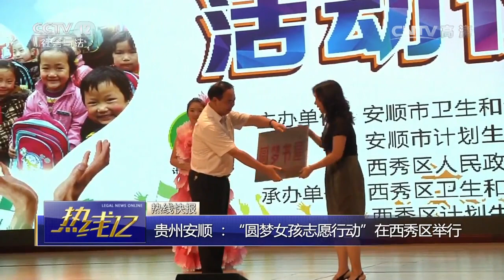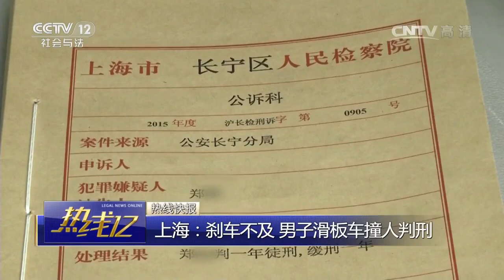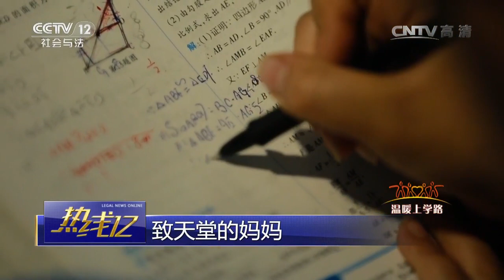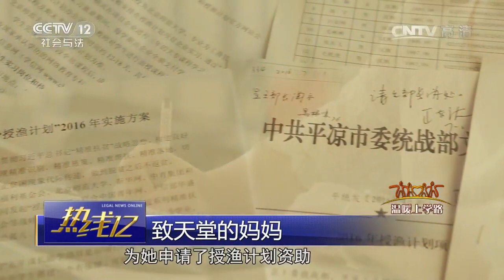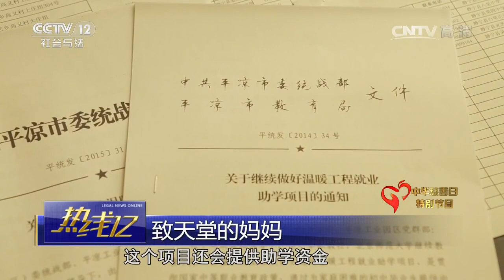致天堂的妈妈【热线12 20160831】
本期节目主要内容： 1、最高人民法院召开“关于人民法院裁判文书上网公开工作”的新闻发布会； 2、贵州安顺：“圆梦女孩志愿行动”在西秀区举行； 3、上海：电动平衡车滑板车 上路要罚； 4、温暖上学路：致天堂的妈妈。